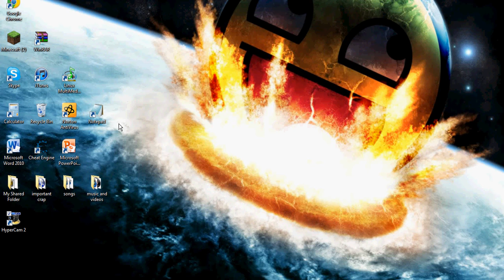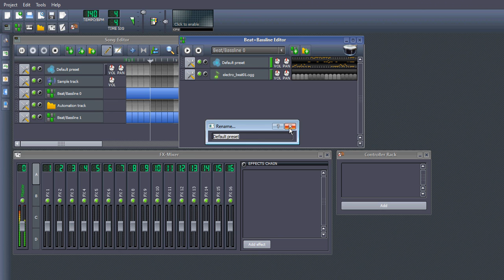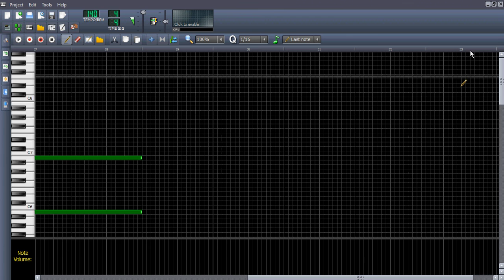Dubstep song (with horrible drums i have no rhyme sorry)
Just a quick dubstep song I made on lmms, and If you like my back ground here it is just right click and hit save Long Ass code I know